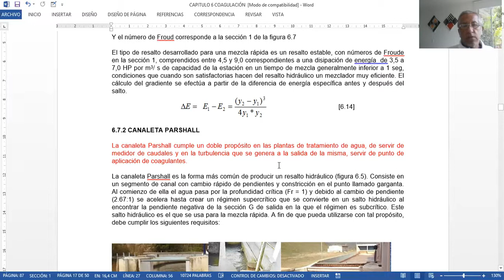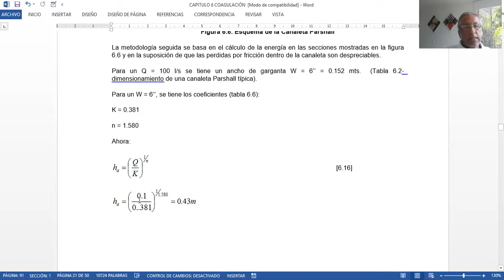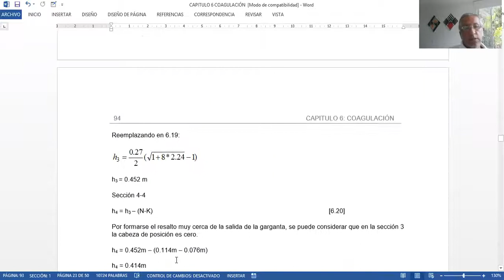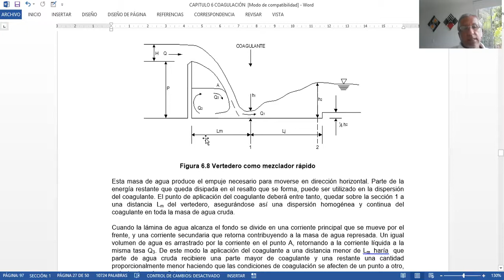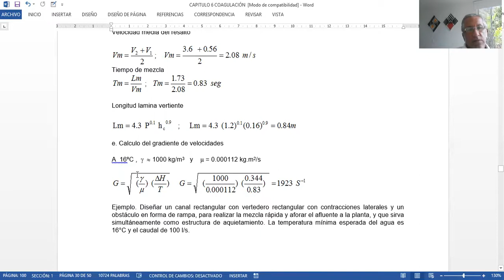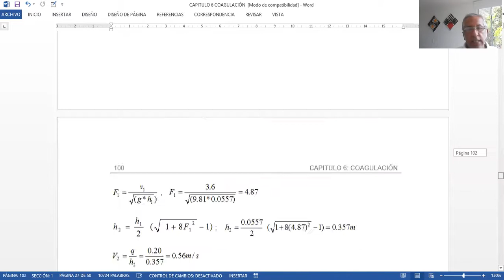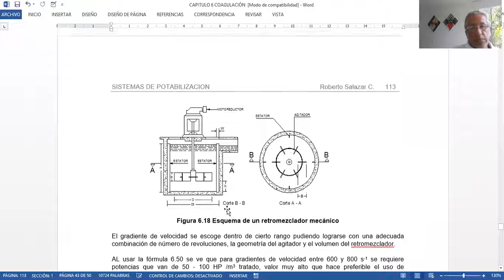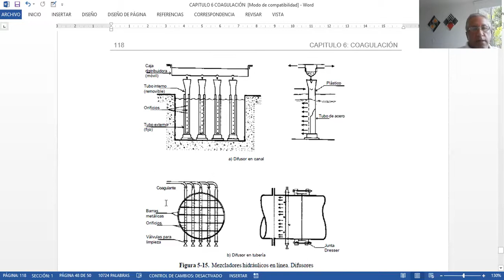COAGULACION 2 PARTE CANALETA PARSHALL, VERTEDEROS , RETROMEZCLADORES MECANICOS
Se desarrollan ejercicios sobre canaleta parshall y vertederos con resalto hidráulico. Se estudian los retromezcladores mecánicos, ejercicio.